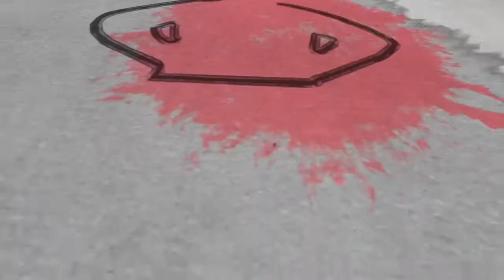Selfie Torah #113- An acute ankle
It’s easier to get re-injured